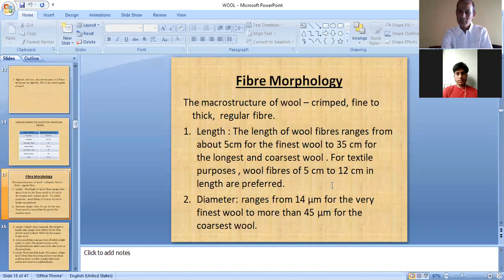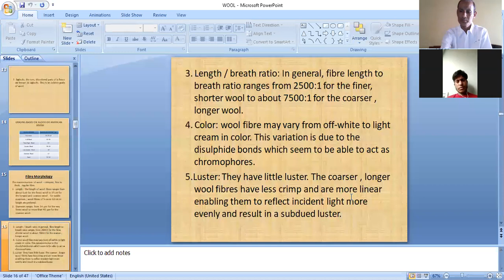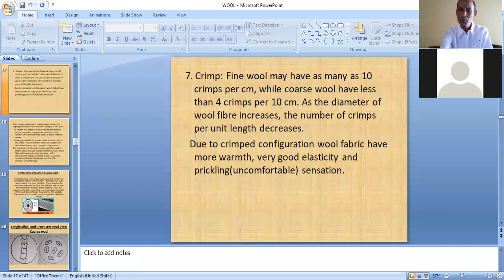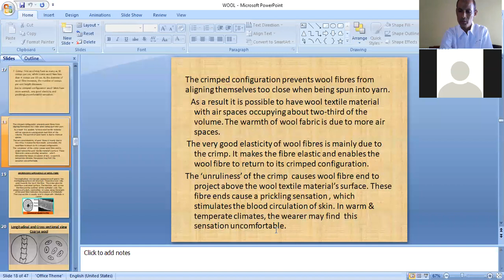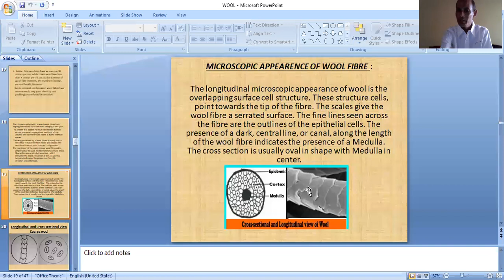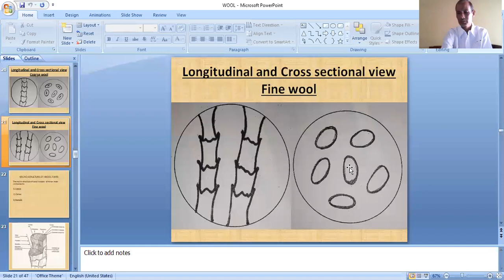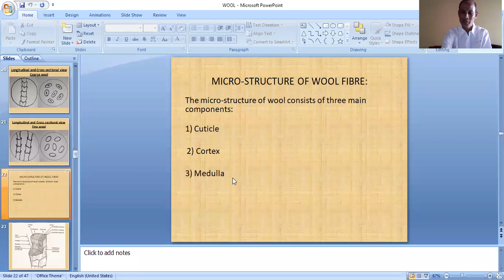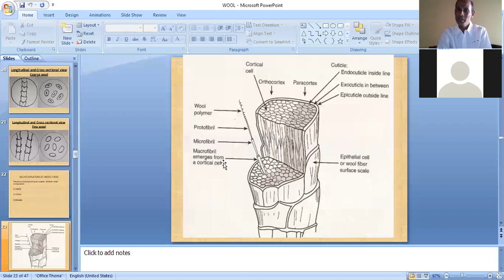Semester 3:T.T.:Textile Fibre: L-14 by K.G.Bhadada